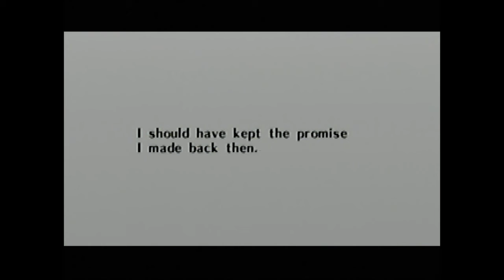Legend of Zelda Ocarina of Time - Part 108 - The End of the Spirit Temple - Super BlastN Bros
That's all for the last temple...